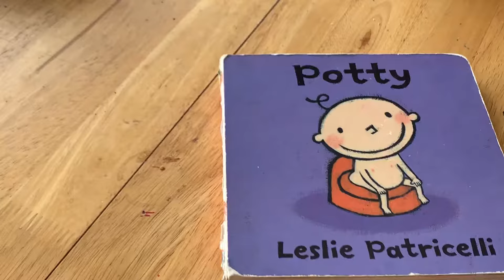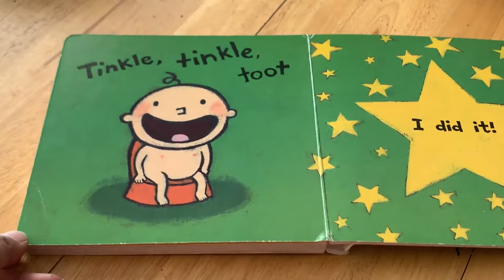Book Reading Potty by Leslie Patricelli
Mention in the comments below which book you would like to be read.